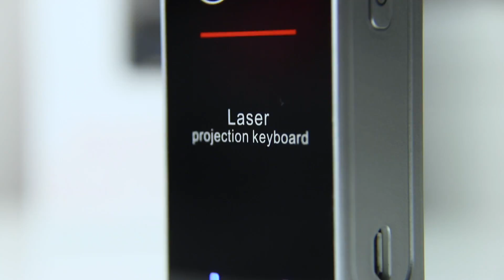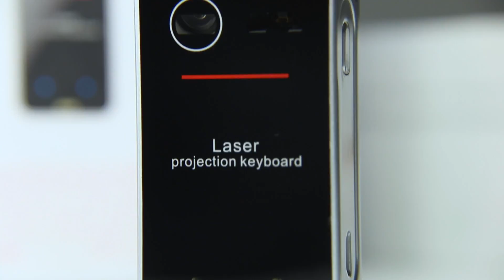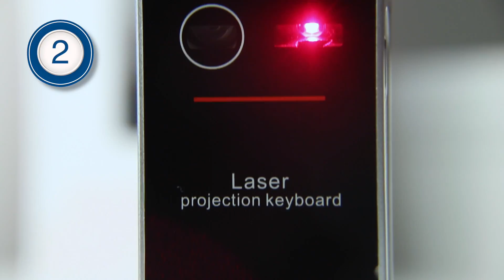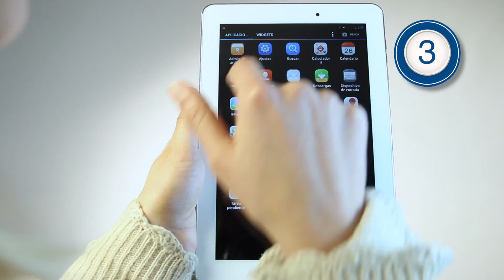Teclado Laser, video realizado para AK8 importadora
Infomercial, "Teclado Laser"
Cliente AK8 importadora

Producción General
ActoDos Agencia & Producciones
Una empresa del Holding Concepto Bipol-Art